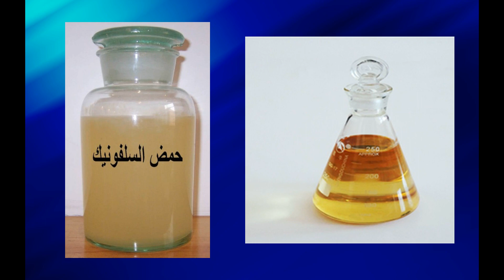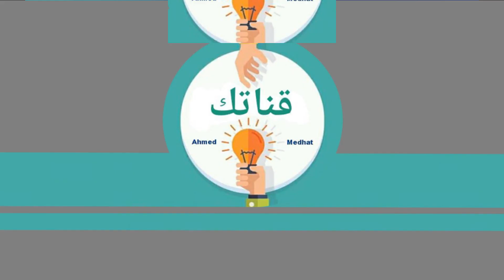كيفيه التفريق بين المنظفات والمطهرات المغشوشة من السليمة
المطهرات
الكحول
الكلور
كيفيه تنظيف
تنظبف
الكحول الخام
تصنيع المنظفات والمطهرات
الصابون
لعنة الديتول
الكحولات والفينولات
الكحوليات
الكحول الطبي
الكحول
الكحول للشعر
الكحول الابيض
الكحول البروبيلي
الكحول ينقض الوضوء
الكحول الازرق
الكلور
انواع الكلور
المنظفات
غش في المنظفات
تحظير المنظفات
احظر المنظفات
النظافه
قناتك مع مدحت واحمد
الكحول المحول
الكحول الميثانول